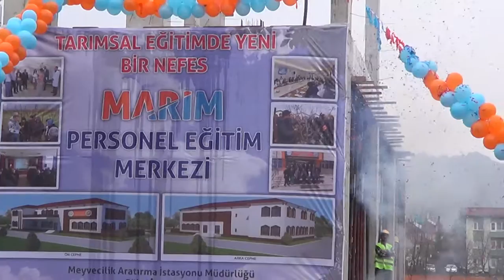Eğirdir Marim 08.04.2015 Açılış